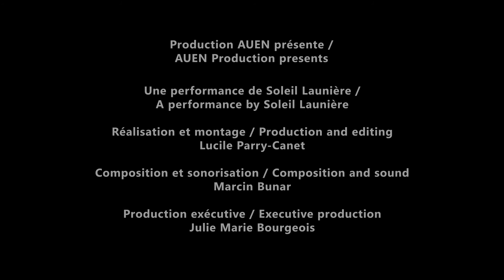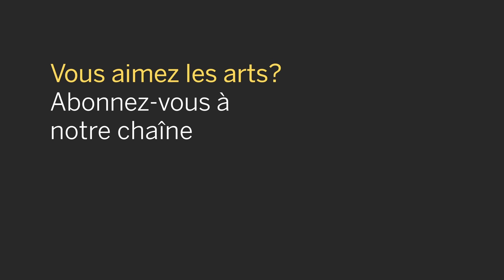Akuaunissitaku (Soleil Launière, Production AUEN) | DANCING THE LAND - ET DANSE LA TERRE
Akuaunissitaku means driftwood / to strike. For me these woods are bones, bodies washed up on the banks of the water. Boom Defense, a beach in Gaspé so called due to its military past, is a point that juts out into the bay and crosses the waters. Covered with akuaunissitaku but also with hay odors, it is the habitat of a colony of common terns which flies above our heads and protects their nests filled with eggs and children. On the last day of filming across the country on Turtle Island, children's bones were found. Dancing the land is the connection between the territories. The beings who live through us. Auass / child, driftwood. The bone of our territory, the body, the heart.

Mi'kma'ki and Wabanaki Confederacy land

Credits
AUEN Production presents
A performance by Soleil Launière
Production and editing: Lucile Parry-Canet
Composition and sound: Marcin Bunar
Executive production: Julie Marie Bourgeois

Dancing the Land invited artists from coast to coast to coast to create brief digital works using the land as their source of inspiration. We were gifted passionate, raw, and beautiful explorations of the artists’ relationships to the land and this moment in time.

Akuaunissitaku veut dire bois flottés / de grève. Pour moi ces bois sont des os, des corps échoués sur les rives des eaux. Boom Defence, une plage de Gaspé appelée ainsi dû à son passé militaire, est une pointe qui s’avance dans la baie et traverse les eaux. Recouverte d’akuaunissitaku mais aussi de foins d’odeurs, elle est l'habitat d'une colonie de sterne pierregarin qui vole au-dessus de nos têtes et protège leurs nids remplis d'œufs, d’enfants . Le dernier jour de tournage, à l'autre bout du pays, à Turtle Island, des os d’enfants ont été découverts. Dancing the land, c’est la connexion entre les territoires. Les êtres qui vivent à travers nous. Auass / l’enfant , le bois flotté. Le os de notre territoire, le corps, le cœur.

Terres de la confédération des Mi'kma'ki et des Wabanaki

Crédits
Production AUEN présente
Une performance de Soleil Launière
Réalisation et montage : Lucile Parry-Canet
Composition et sonorisation : Marcin Bunar
Production exécutive : Julie Marie Bourgeois

Dans le cadre du projet Et danse la terre, nous avons invité des artistes d’un océan à l’autre, à l’autre, à concevoir de brèves œuvres numériques s’inspirant du territoire. Ces artistes nous ont offert de magnifiques explorations, sincères et passionnées, de leur relation à la terre et au moment présent.